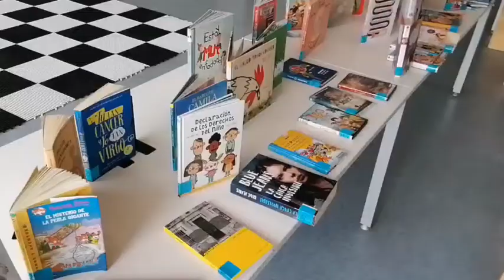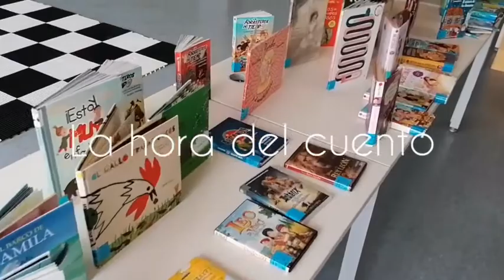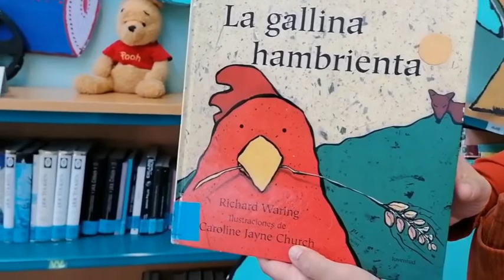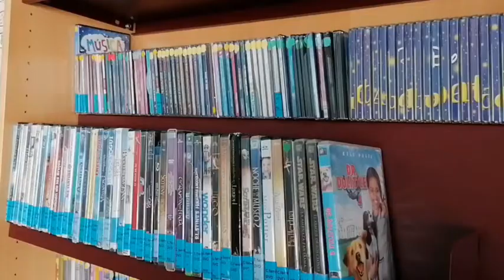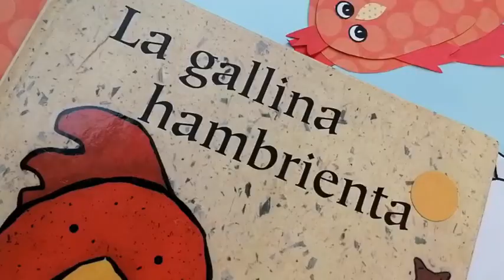ESTE SÁBADO "EL DÍA DE LAS BIBLIOTECAS" EN ALCALÁ SE CELEBRA CON "CUENTOS DE OTOÑO"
En Radio Guadaíra hemos hablado con la Directora del Servicio Bibliotecario de Alcalá, Ofelia Jaén, quien nos ha comentado todas las actividades que están desarrollando a pesar de la pandemia, y que incluye "Cuentos de otoño", una cita con los cuentacuentos alclareños Diego Magdaleno y Filiberto Chamorro, para este sábado 24 de octubre, con salida a las 11h., simultáneamente desde la Biblioteca Editor José Manuel Lara y el Parque Centro con motivo de la celebración del "Día de las Bibliotecas".